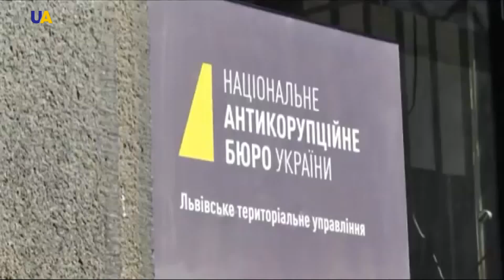Правоохоронці затримали керівництво Львівського бронетанкового заводу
Керівництво Львівського бронетанкового заводу затримали за підозрою в корупції. У НАБУ заявили, замість нових двигунів закуплені ті, що були у використанні. Після цього їх ще й перепродали на внутрішньому ринку, як надлишкове майно Міноборони.